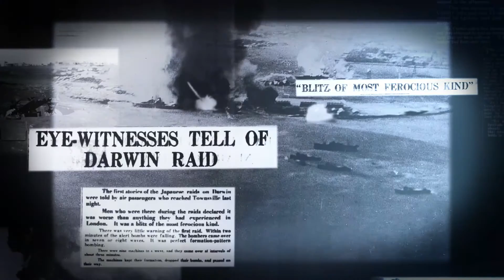The Territory Remembers – through our eyes – Austin Asche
This short video features first-hand accounts of the bombing of Darwin.